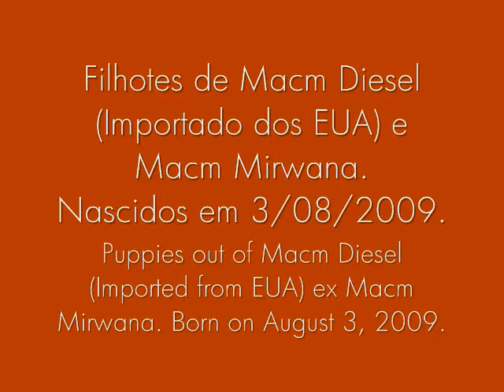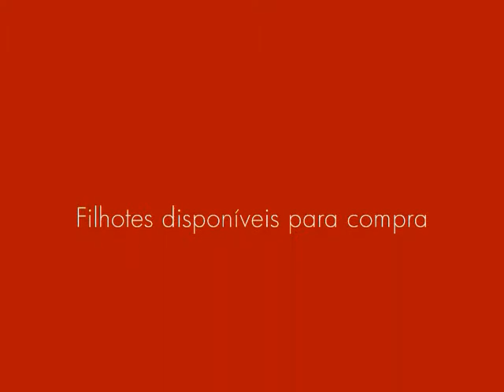Machos Macm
Filhotes de Macm Diesel (Importado dos EUA) e Macm Mirwana. Nascidos em 3/08/2009.

Puppies out of Macm Diesel (Imported from EUA) ex Macm Mirwana. Born on August 3, 2009.